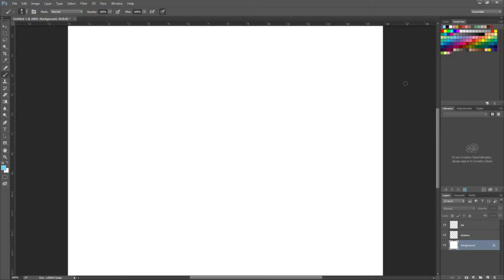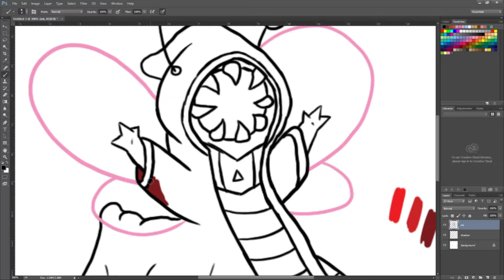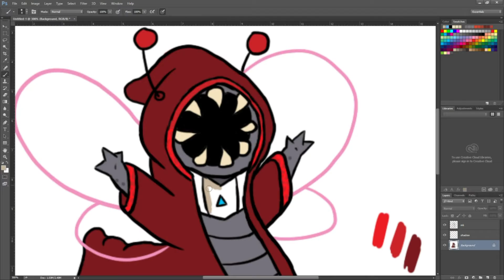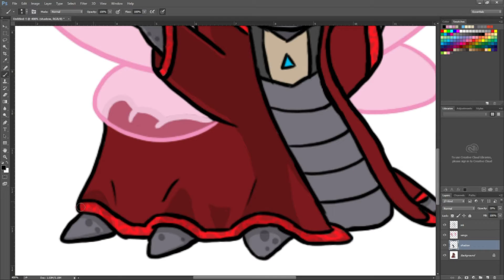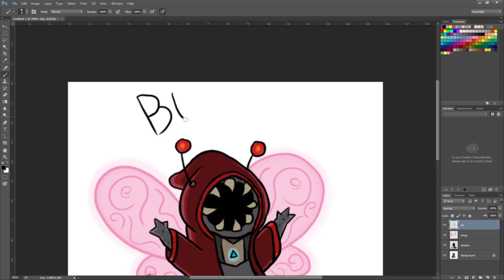LSN Draws: Genji the Pollen Prophet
This was drawn for one of my patrons. Have a request?